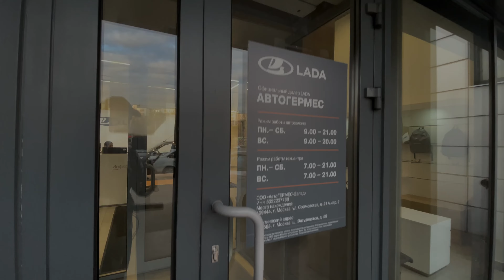Новости по Нива Legend. Понижение в раздатку, заехал к дилеру снять лифт